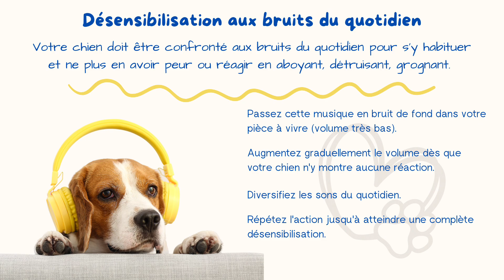Entraînement Canin : Familiarisez Votre Toutou au Lave-Vaisselle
Désensibilisation aux bruits du quotidien
Votre chien doit être confronté aux bruits du quotidien pour s'y habituer et ne plus en avoir peur ou réagir en aboyant, détruisant, grognant.

Mode d'emploi:
Passez cette musique en bruit de fond dans votre pièce à vivre (volume très bas).
Augmentez graduellement le volume dès que votre chien n'y montre aucune réaction.
Diversifiez les sons du quotidien.
Répétez l'action jusqu'à atteindre une complète désensibilisation.

🐾 Boutique : 🐾

🐾Blog The Pets Ark : 🐾

🐾 Retrouvez-nous sur : 🐾